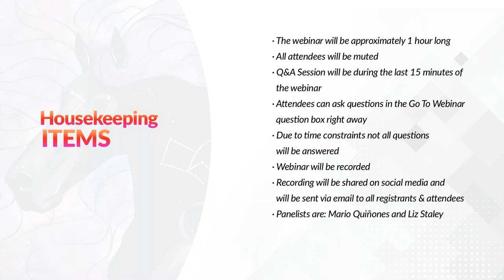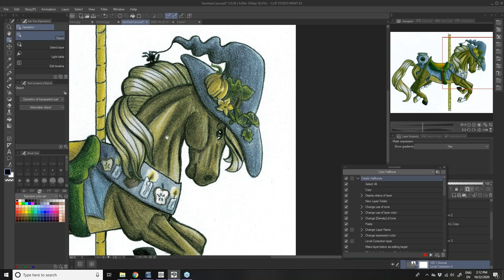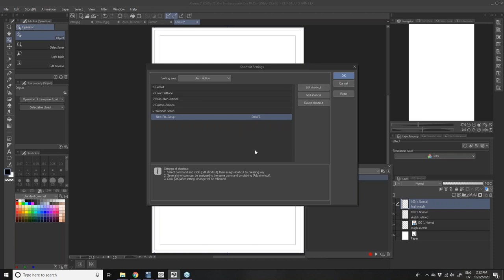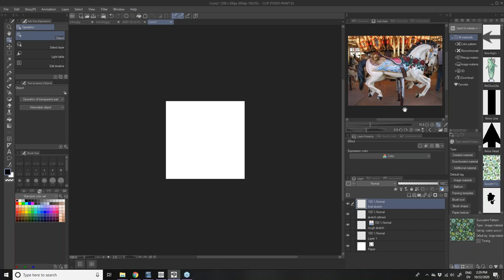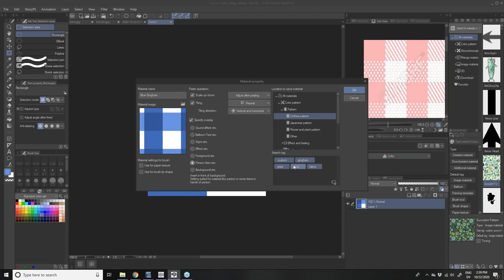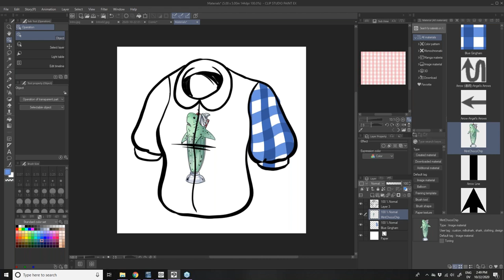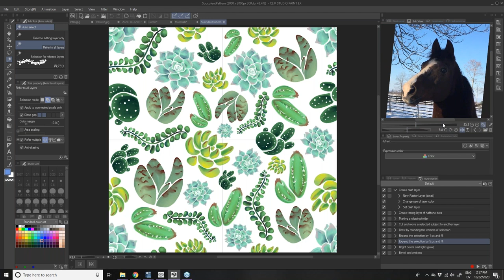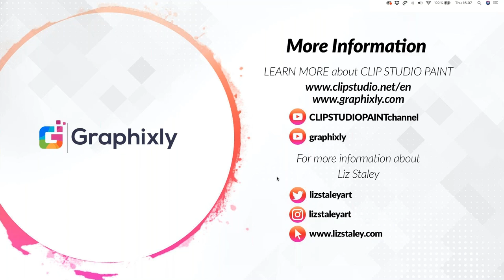Liz Staley's Top Time-Saving Tips in Clip Studio Paint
Liz Staley shares her favorite tips for saving time in Clip Studio Paint. She demonstrates using and making auto actions for repetitive actions, using Materials to create clothing patterns, and using layer color to speed up your inking.